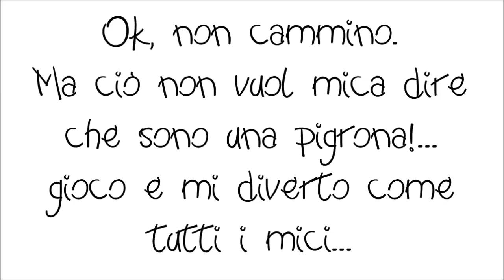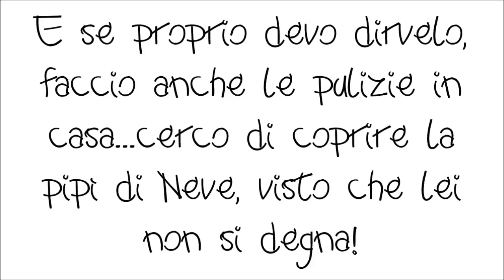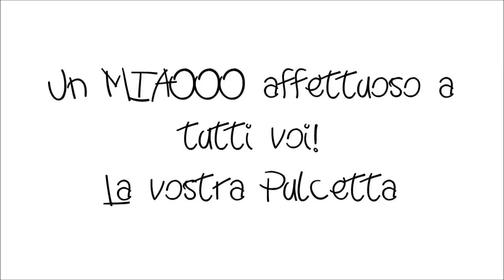Pulce gattina disabile: giochi e doveri.../Pulce disabled kitten, playing...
Un saluto a tutti voi dalla piccola Pulce.
Pulce send you a big meoww!